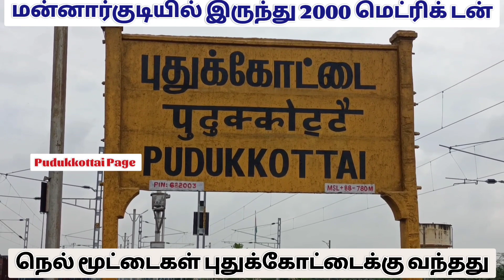மன்னார்குடியிலிருந்து ரயில்மூலம் புதுக்கோட்டை ரயில்வேநிலையத்திற்குவந்த 2000மெட்ரிக்டன் நெல்மூட்டைகள்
திருவாரூர் மாவட்டம், மன்னார்குடியில் இருந்து சரக்கு ரயில் மூலம் புதுக்கோட்டை ரயில்வே நிலையத்திற்கு வந்து இறங்கிய 2000 மெட்ரிக் டன் நெல் மூட்டைகள், பொது விநியோகத் திட்டத்திற்கு வழங்க 50க்கும் மேற்பட்ட லாரிகள் மூலம் மாவட்டத்தில் உள்ள அரவை மில்களுக்கு அனுப்பி வைக்கும் பணி நடைபெற்று வருகிறது.

டெல்டா மாவட்டங்களில் குருவை சாகுபடி பணிகள் முடிவடைந்து சம்பா சாகுபடி பணிகள் தொடங்கியுள்ளது. இந்நிலையில் குருவை சாகுபடி செய்யப்பட்ட நெல்மணிகள் நேரடி நெல் கொள்முதல் நிலையங்களில் விவசாயிகளிடமிருந்து கொள்முதல் செய்யப்பட்டு வரக்கூடிய நிலையில் அந்த நெல்மணிகளை பொது விநியோகத் திட்டத்திற்கு வழங்க பல்வேறு பகுதிகளுக்கு அனுப்பி வைக்கும் பணி நடைபெற்று வருகிறது.

அதன் ஒரு பகுதியாக திருவாரூர் மாவட்டம், மன்னார்குடியிலிருந்து சரக்கு ரயில் மூலம் 2000 மெட்ரிக் டன் நெல் மூட்டைகள் புதுக்கோட்டை ரயில்வே நிலையத்திற்கு இன்று காலை வந்து இறங்கியது.‌ 42 பெட்டிகளில் வந்துள்ள நெல் மூட்டைகளை பொது விநியோகத் திட்டத்திற்காக வழங்க 50-க்கும் மேற்பட்ட லாரிகள் மூலம் புதுக்கோட்டை மாவட்டத்தில் உள்ள அரவை மில்களுக்கு அனுப்பி வைக்கும் பணி தீவிரமாக நடைபெற்று வருகிறது.